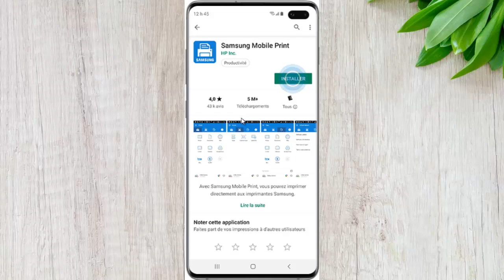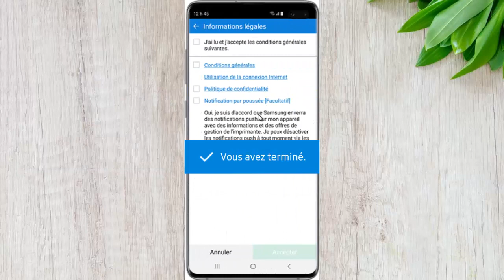Comment télécharger Samsung Mobile Print App pour imprimer depuis Android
Comment télécharger Samsung Mobile Print Android pour imprimer depuis Android

1-à partir de l’écran d’accueil, faites glisser votre doigt vers le bas ou vers le haut pour afficher toutes les applications.
2-Touchez Play Store.
3-Touchez la barre de recherche pour faire apparaître le clavier virtuel.
4-Saisissez "Samsung Mobile Print ". Une sous-liste d'éléments dont le nom correspond aux caractères saisis manuellement sera affichée. Si le contenu recherché apparaît dans la sous-liste, touchez-le avec votre doigt. Sinon, finissez de saisir tous les caractères et touchez l'icône Rechercher (la loupe) du clavier virtuel.
5-Touchez INSTALLER.
6-Quand le téléchargement est terminé, touchez OUVRIR pour lancer l'application

samsung cloud print samsung mobile print app imprimer avec android imprimer depuis android imprimer mobile print samsung
samsung mobile print iphone imprimer android

imprimer depuis mon smartphone

imprimer via smartphone
samsung mobile print android
samsung mobile print configuration
samsung mobile print imprimante compatible
telecharger samsung mobile print apk